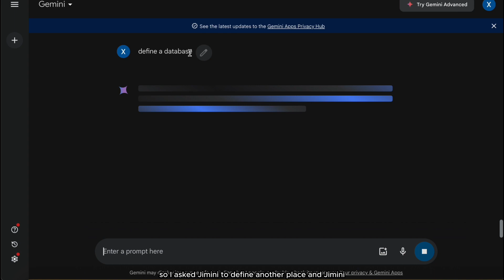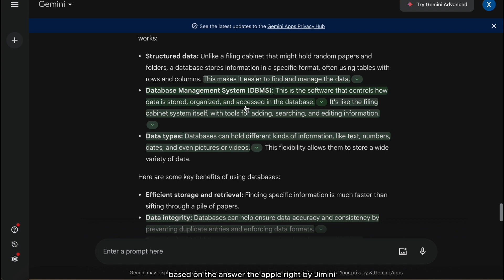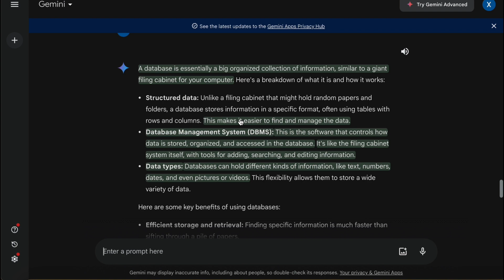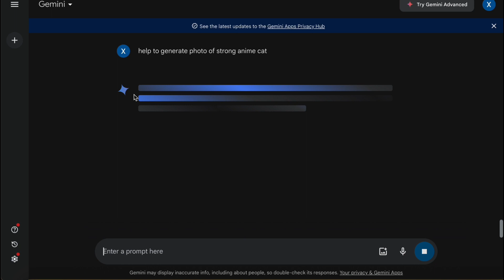QUICK Google Gemini Ai Tutorial for Beginners (Step by Step Guide Ai Tools)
LEARN FAST AND QUICK TUTORIAL here 🚀
Forex Stock Trading Scalping Strategy on TradingView Tutorial

👇FOREX TRADER STARTER KIT👇
🛠️ Forex Trader Starter Pack (THE BEST TOOLS NEEDED)

1️⃣ XM REGULATED FOREX Broker
(Get Sign Up Bonus using Link)
⚠️(‼️Best Broker in Market ‼️)⚠️

2️⃣ Start Drawing in TradingChart in TradingView  📊
(FREE PRO TRIAL using Link)

3️⃣ Stock Trading Broker (Tiger Broker)
Listed on Nasdaq, Trade Secured on US Stocks, ETC

4️⃣ Learn Forex Trading (Full Guide Beginners to Advance
Full Tutorial Guide (Master the Basics)

We provide quick guide tutorial on trading strategy for forex, stock and cryptocurrency
Do follow us if you wanted to learn trending and easy guided tutorials 🔥

Welcome to Aegis Trade, your go-to resource for all things stock trading! Dive into the world of stock trading with our comprehensive videos on technical analysis, candlestick patterns, and identifying buy/sell signals. Whether you're a beginner or an experienced trader, our channel offers valuable insights, tips, and market analysis to help you succeed in the stock market.